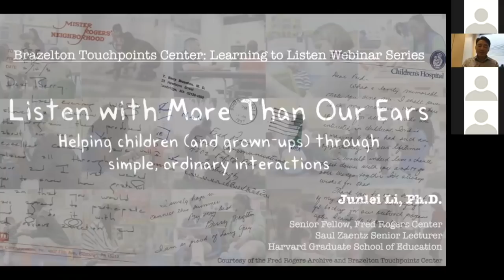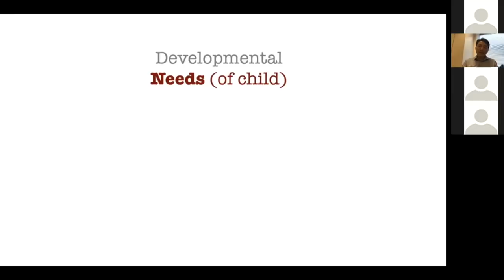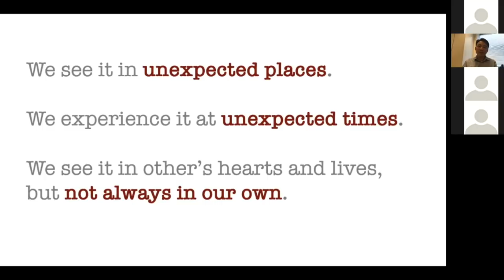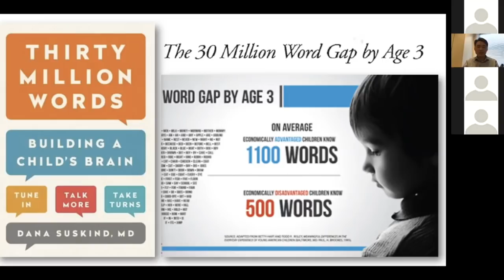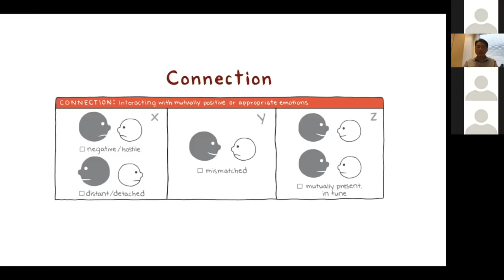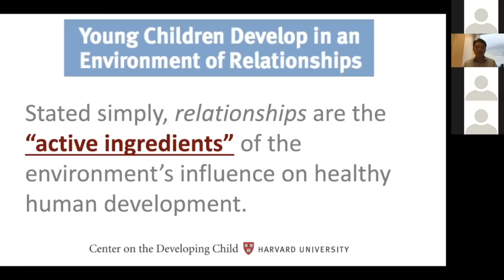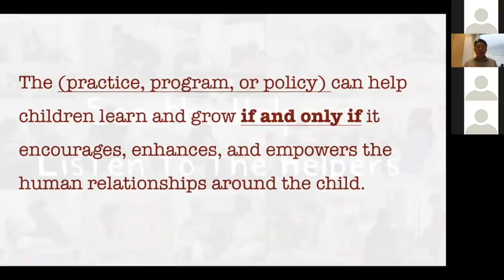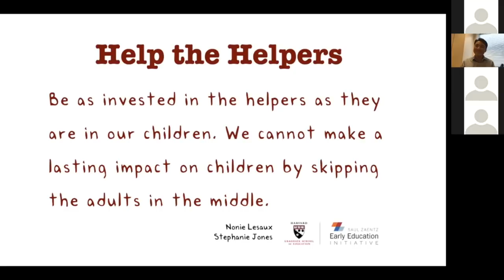Listen With More Than Our Ears Featuring Junlei Li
Junlei Li, the former Director of the Fred Rogers Center and current Saul Zaentz Senior Lecturer in Early Childhood Education at the Harvard Graduate School of Education, discusses how to “Listen With More Than Our Ears: Helping children through simple, ordinary interactions.”